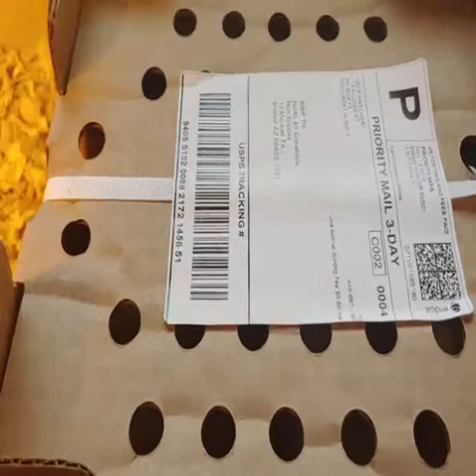Welp Hatchery Order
In ordered 25 straight run cornish broiler chicks. they will serve a dual purpose. to keep the temps int he greenhouse up around 40 at night when they are closed up inside and then food for my family when it is time for them to go to freezer camp. I received 26 chicks that were slightly dehydrated and more than ready to eat.